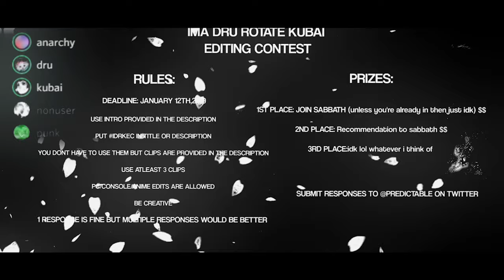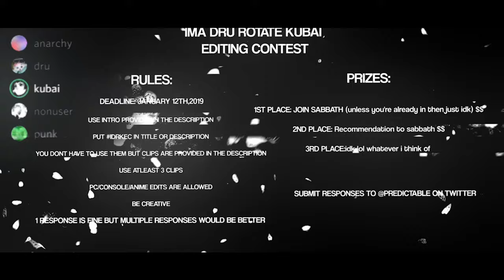IMA X DRU X ROTATE X KUBAI EDITING CONTEST IDRKEC (CASH PRIZES) (UPDATED DEADLINE)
IMA DRU ROTATE KUBAI EDITING CONTEST:

DEADLINE: JANUARY 31ST,2019

RULES:

USE INTRO PROVIDED IN THE DESCRIPTION

PUT IDRKEC IN TITLE OR DESCRIPTION

YOU DONT HAVE TO USE THEM BUT CLIPS ARE PROVIDED IN THE DESCRIPTION

USE ATLEAST 3 CLIPS

PC/CONSOLE/ANIME EDITS ARE ALLOWED

BE CREATIVE

1 RESPONSE IS FINE BUT MULTIPLE RESPONSES WOULD BE BETTER

PRIZES:

1ST PLACE: JOIN SABBATH (unless you're already in then just idk) $$

2ND PLACE: Recommendation to sabbath $$

3RD PLACE:idk lol whatever i think of